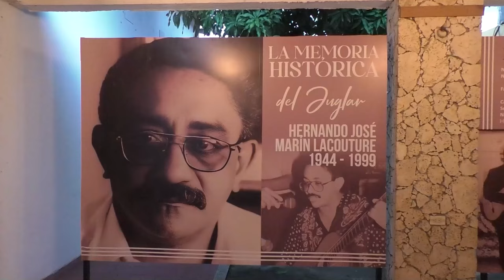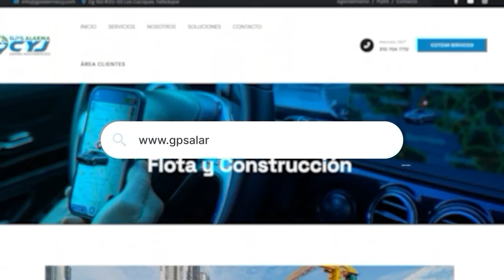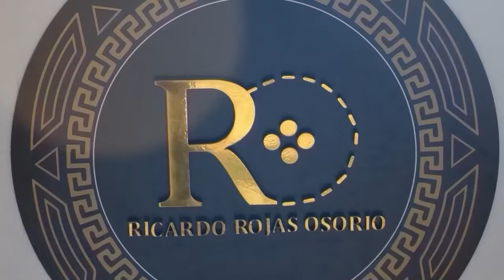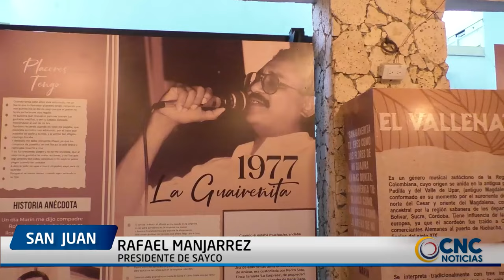CNC NOTICIAS VALLEDUPAR EMISIÓN CENTRAL 6 SEPTIEMBRE 2024